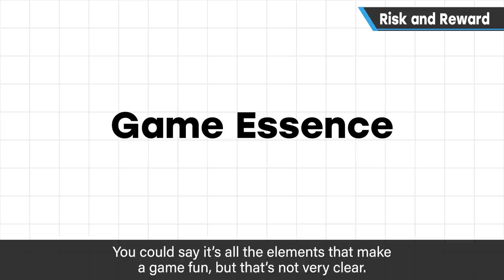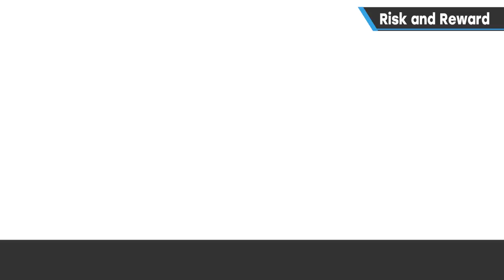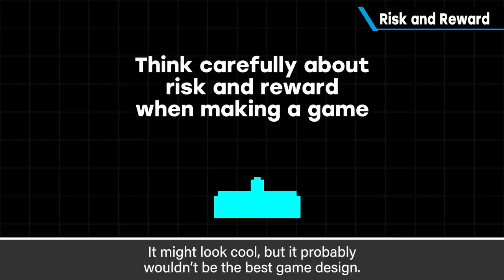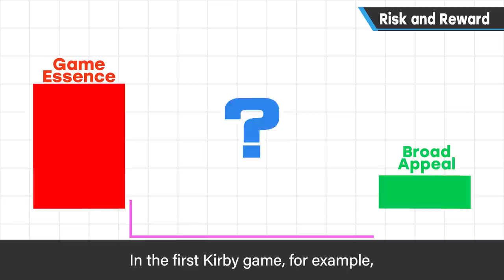Risk and Reward [Game Essence]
In the Game Essence category, I'll explore the thinking behind "game essence" and how it impacts the push and pull at the heart of games.

In this episode, we'll look at a theory I've discussed numerous times over the years. It's become somewhat well-known (at least in Japan), but as the framework for this category of videos, I'd like to take this chance to reintroduce it for those who are unfamiliar.

By the way, the term translated as "game essence" (geemu-sei in Japanese) was a tough one for the translators, and led to a number of long debates. It seems there isn't a perfect match in English, but I hope you'll be able to pick up the meaning through context while watching these videos. The fact that a specific word doesn't exist for it means it's a concept worth exploring!